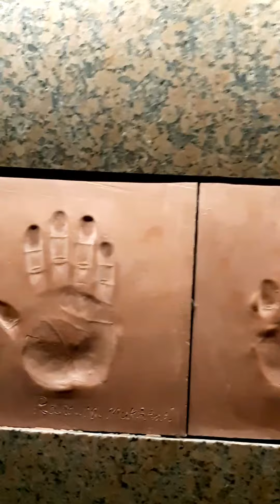Time Boat Km Tha | Shakarparian Islamabad Vlog | Atif Ali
Visit to shakarparian Islamabad
Atif Ali vlogs